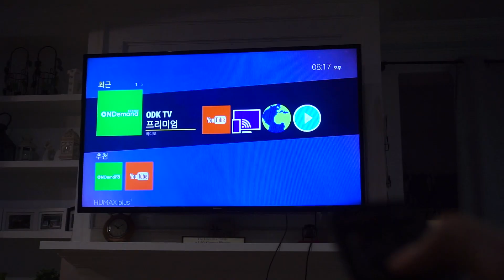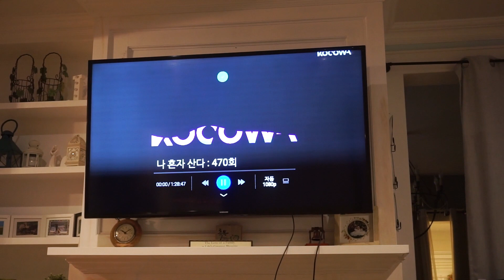Korean Army Stew 부대찌개 | Budae Jjigae Dinner with Ingredients I Have In My Kitchen